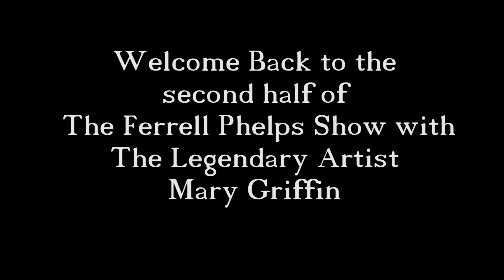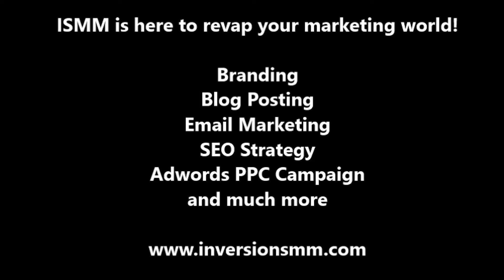The Ferrell Phelps Show with the Legendary Artist Mary Griffin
I felt so  honored to  have the legendary Recording Artist and Songwriter Mary Griffin on The Ferrell Phelps Show "Let's Talk About It" in Houston, TX.   Thank you, Mary, for sharing your life story your way.

Mary Griffin is an accomplished singer-songwriter with numerous accomplishments over her 30-year professional career including Grammy Nominations, multiple platinum records, and movie soundtracks to name a few. She started singing before grade school with her three sisters and father, who was a traveling Preacher, in central Louisiana. She attended Grambling State University and earned a BA and continued on to earn a Master's Degree in Performing Arts. She was signed to Curb Records C&W label for 10 years and sang many hit songs.

Mary Griffin displays the vocal prowess, attitude, and range of a true ingénue. (Billboard Magazine) With a powerfully unique voice and a definitive sound, Mary Griffin consistently delivers soul-stirring performances that captivate audiences around the world. Using her past as a spring board, Mary channels memories into melodies that are proud and strong. Her rich melodic sound and exciting performance style are rooted in the story of a pastor’s daughter with a passion for singing good music. With Curb Records, Mary began singing for Movie soundtracks and was even featured in the movie Studio 54 where she portrayed the artist Amii Stewart and sang “Knock on Wood” for the soundtrack. She performed “Can’t Take My Eyes Off of You” with Frankie Valli for the closing credits of Conspiracy Theory. Mary also sang “I Wanna Get Back With You” for the movie Driven starring Burt Reynolds. Other notable movies that feature Mary’s voice include a duet with Benny Mardones, Coyote Ugly and Ballistic-X vs Sever where she sang the end credit song “Anytime”.

After returning from Europe promoting and shooting the video for “Ain’t No Living Without You” by Louis Biancaniello and Sam Waters from Color Me Bad, she was privileged to have one of her songs selected by Celine Dion. “I Surrender” was an instant success with Celine, and further drove Mary’s writing and singing out front with her recording of the song on her album “Purified”, released in 2002. In August 2011 Mary recorded the theme song “Speed“ with producer Stephen Emmer, along with 2 other songs for the Stage Entertainment show “Holiday on Ice“. Mary recently wrote “City of Love” for “The Horn Dogz” of Paris, and covered Aretha Franklin’s “Rock Steady” and performed in a video for the project.

Over the past 13 years, since leaving Curb, she has been performing and touring globally with Patti LaBelle, and simultaneously over the past 5 years, with George Clinton and his PFunk band. Ms. Griffin finished her last engagement with Patti LaBelle in October of 2015, which has cleared the slate for her to re-launch her solo career.

Diverse and powerful in five distinct genres: R&B/Soul, Gospel, Disco, Jazz, Pop/Techno/Dance, Ms. Griffin is a force to be reckoned with, who is now, in 2016, re-igniting her solo career under her wholly owned label, Mahogany Entertainment, LLC. Upcoming album releases include: "Goddess In The Making" signed with Spectra Music Group to promote and manage.  Mary has a Gospel Album mostly recorded, and a Pop/Techno/Dance collection coming out next year.